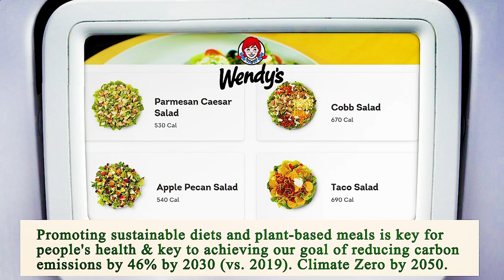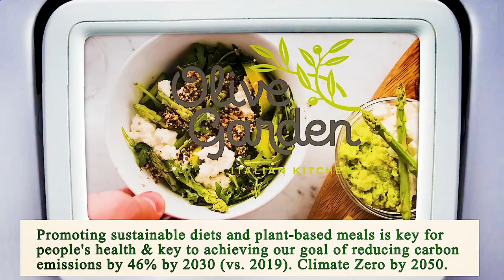Nearest Restaurants From Me Manhattan 10014 NY, New York County, New York, United States